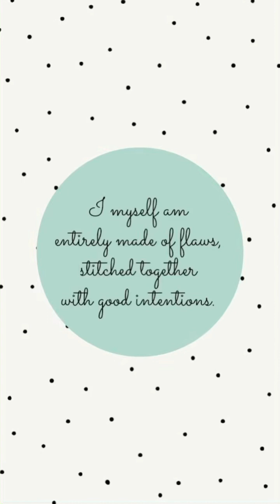THERE ARE STILL GOOD PEOPLE IN THIS WORLD! 🌎 * BE AT PEACE ☮️ * 10/29/23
Here's my Fetch Rewards Code: ATKK8T

i=1x8yvzgz72rjv&utm_content=kw6qsoy